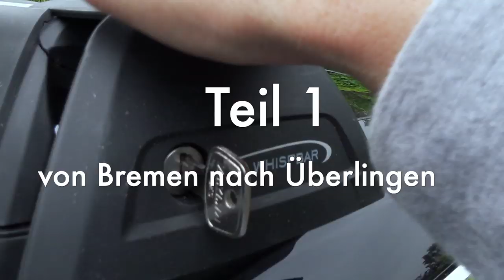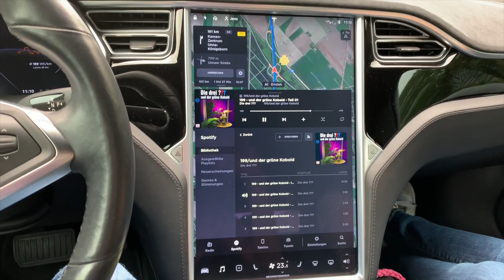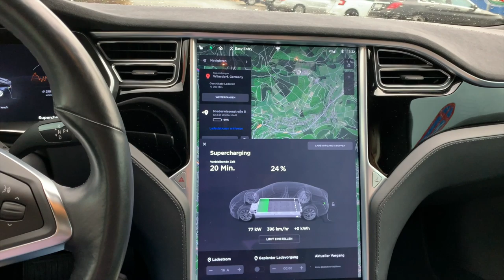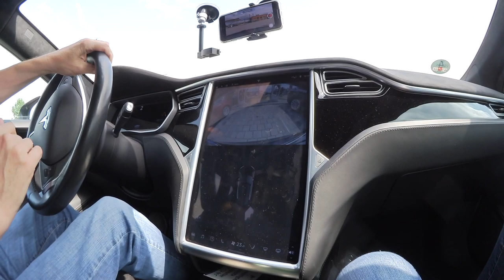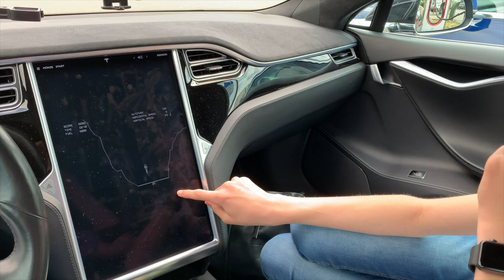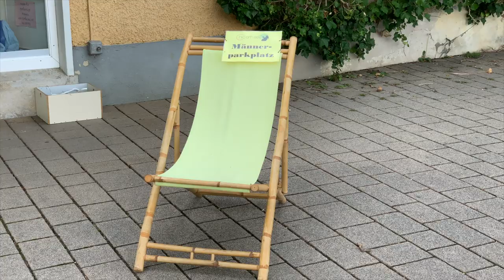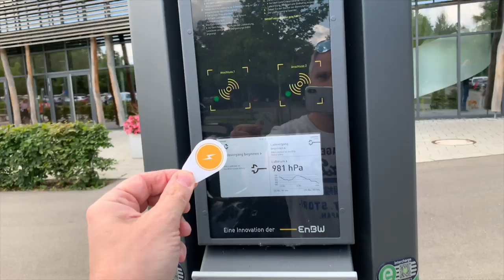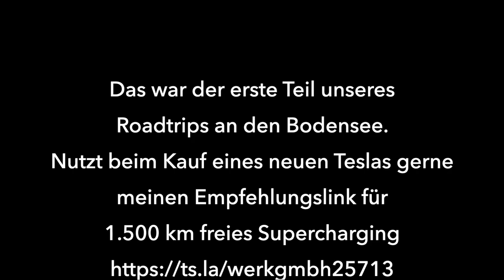Tesla 800 km Bodensee-Roadtrip, Teil 1 - Klappt das Laden außerhalb des Tesla Universums?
Urlaub mit einem Elektroauto am Bodensee? Laden außerhalb des Tesla-Universums? 800 Km Hinfahrt ohne Ladeprobleme? Ob, und wie das geht, erfahrt ihr in diesem Roadtrip-Video.
Wir machen mit unserem Tesla Model S75 Urlaub in Überlingen am Bodensee. Einen Plan oder tiefere Überlegungen wo und wie lange man laden kann, haben wir uns vorher nicht gemacht. In Überlingen gibt es z. B. ganze 3 Ladesäulen, das könnte also eng werden, oder?

Hinweis:
kann ich dir beim Kauf eines Tesla Model 3, Model S oder Model X für 1.500 Kilometer kostenloses Laden an Teslas Superchargern ermöglichen. Dieses Geschenk bekommst du, wenn du über meinen Link einen neuen Tesla bestellst.